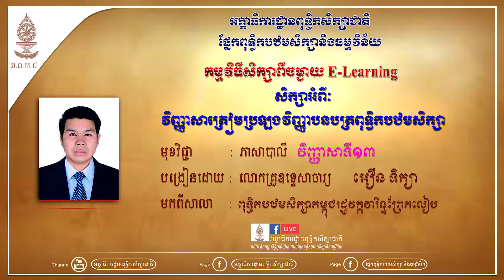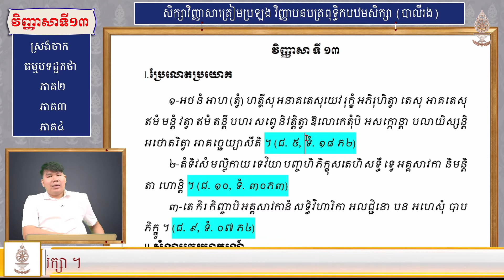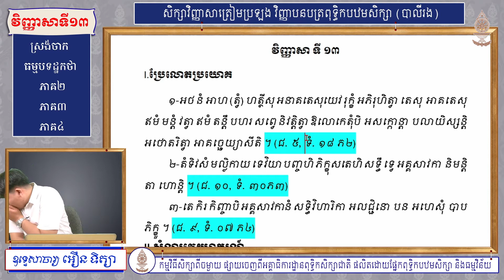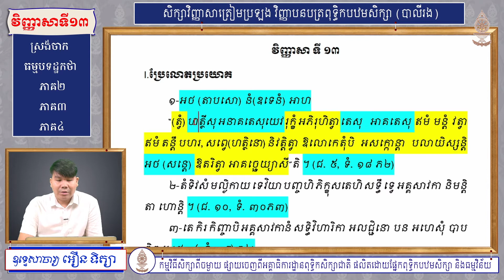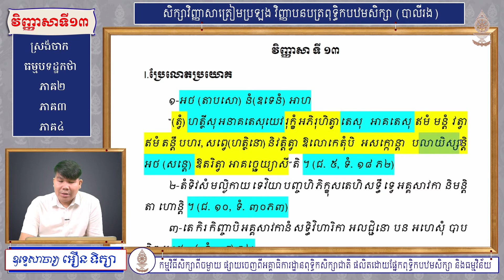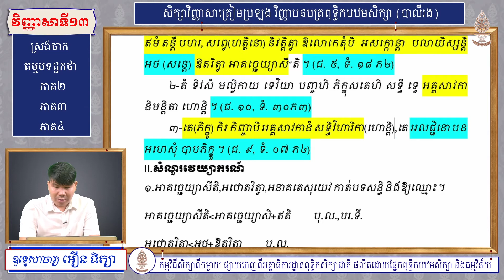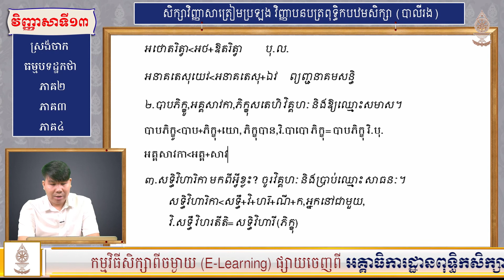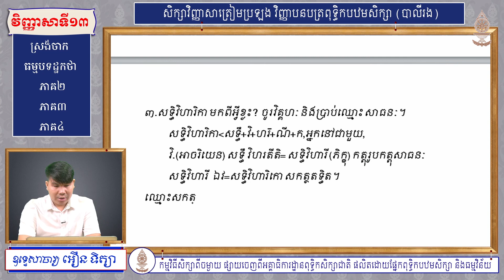វិញ្ញាសាត្រៀមប្រឡងវិញ្ញាបនបត្រពុទ្ធិកបឋមសិក្សា | វិញ្ញាសាទី១៣ | ភាសាបាលី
-សិក្សាវិញ្ញាសាត្រៀមប្រឡងវិញ្ញាបនបត្រពុទ្ធិកបឋមសិក្សា
-មុខវិជ្ជា ភាសាបាលី (វិញ្ញាសាទី១៣)
-បង្រៀនដោយ ឧទ្ទេសាចារ្យ អឿាន ទិត្យា